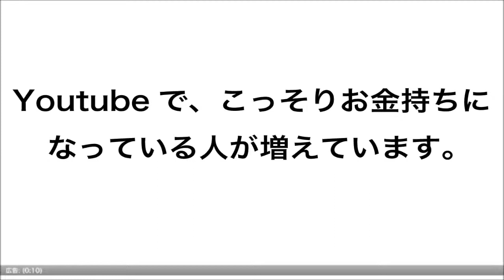【超人高校生！！】ぶっ飛んでる男子高校生の身体能力がすごい！！